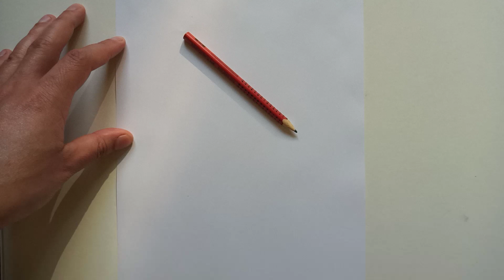COMO DESENHAR O LEÃO DA MONTANHA | HOW TO DRAW SNAGGLEPUSS | JELLYSTONE!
Neste vídeo apresentamos o passo a passo de como desenhar o Leão na Montanha (Snagglepuss).

Redes Socias *_*